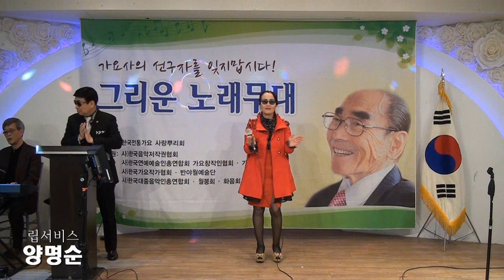가수양명순 - 립서비스 (제95회 반야월예술단 그리운노래무대 2018 '18.02.06 파노라마뷔페 대연회장)